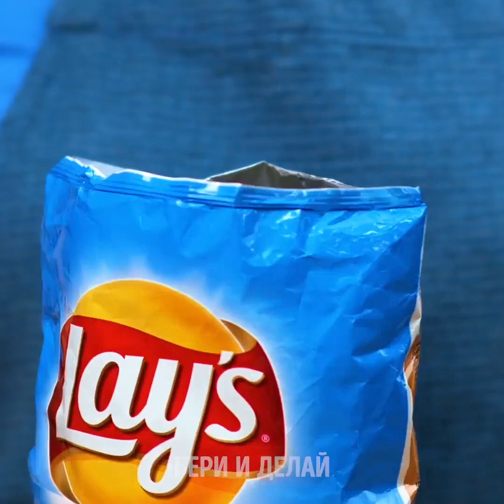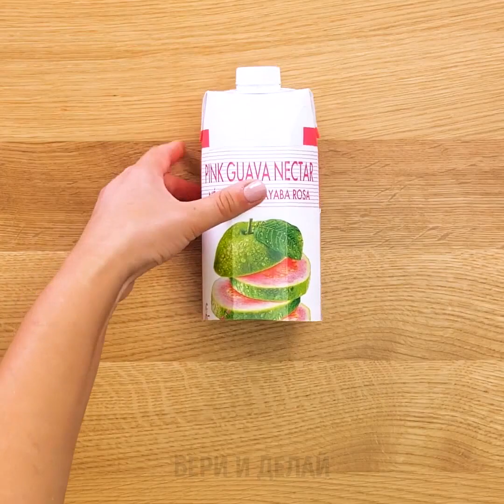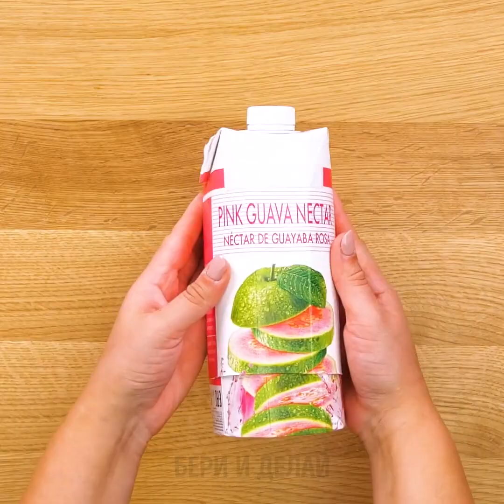35 ЛАЙФХАКОВ ДЛЯ БЫСТРОЙ ГОТОВКИ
НОВАЯ ПОДБОРКА КУЛИНАРНЫХ СОВЕТОВ

Ознакомьтесь с новой коллекцией кулинарных идей, которые облегчат вам жизнь! Готовить рыбу может быть нелегко, но мы подскажем, как упростить процесс. Вы узнаете, как удалить чешую с помощью венчиком, избавиться от костей палочками для еды, готовить креветки и нарезать их с помощью палочек. Если нужно быстро кожуру с рыбного филе, полейте его кипятком. Смотрите несложный видеоурок! А вот еще одна классная идея: спагетти с наколотыми на них креветками! Рецепт ищите в видео. По такой же схеме можно готовить колбаски. Здесь вы найдете целую коллекцию блюд из колбас. Некоторые из них выглядят потрясающе, и к тому же очень вкусны! Превратите колбасы в кулинарный шедевр: следайте колбасное барбекю с помощью банки Принглз. Понадобятся колбасы, шампур, банка от Принглз и полиэтиленовая пленка.
Следующий рецепт кажется сумасшедшим, однако - как насчет булочек с корицей с корицей в апельсине? Посмотрите видео и следуйте этим простым шагам. Возьмите апельсины и отрежьте им верхушки, затем уберите ложкой мякоть. Вставьте вместо нее булочки с корицей, залейте маслом и запекайте.

ТАЙМК-КОДЫ:
00:09 Простые способы приготовить рыбу
00:27 Как готовить креветки
05:00 Хот-дог с сыром и беконом
14:38 Колбасное барбекю